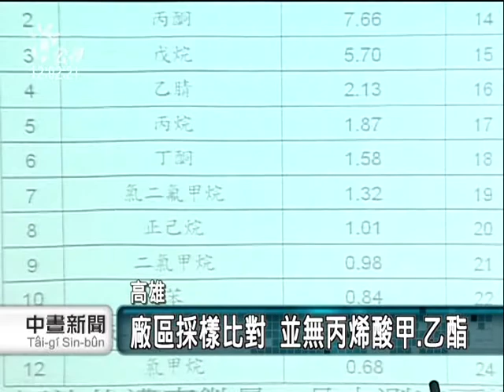2010-12-03公視中晝新聞(潮寮毒源除草劑 台糖須補償.受罰)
高雄縣潮寮國中在11月30號，發生不明氣體污染事件，連續兩天共造成21位老師學生身體不適送醫，環保局根據設置在潮寮國中的監測器，測出丙烯酸甲酯和丙烯酸乙酯，指數異常，一路追查大發工業區內五家廠商和廠外兩家廠商，結果發現是，噴灑農藥釀禍。

環保局表示，因為根據事發當時，學校老師以鋼瓶採集的氣體進行化驗，再加上，比對廠區內外工廠的採樣，並沒有發現丙烯酸甲酯和丙烯酸乙酯，因此，依據當天吹西北風進行巡查，發現10點左右，台糖公司在學校教室西北方100公尺，噴灑除草劑，異味飄進教室造成學生頭昏、嘔吐，而且台糖公司也已經承認噴藥。

除了罰款之外，環保局也要求台糖公司要改變鋤草方式，並且對受害學生做出善後，縣府也設立公害糾紛緊急處理小組，協助受害學童，提出補償。"